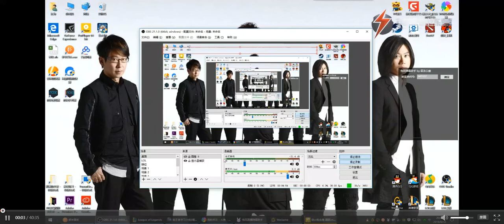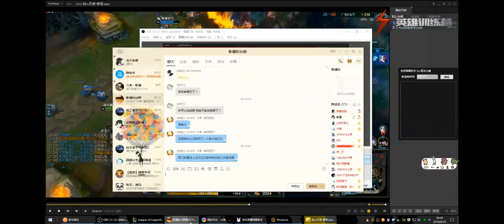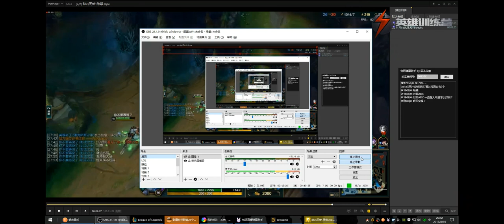7 中期节奏掌控如何拿下比赛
League of Legends Zed Tutorial
兔玩劫教程